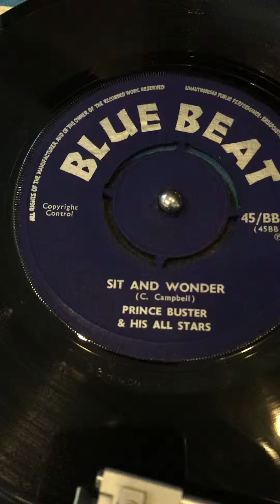PRINCE BUSTER - SIT AND WONDER